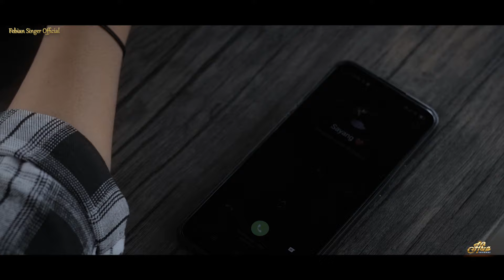Febian - Mendua Disaat Jauh (Offciail Music Video)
Slow Rock Terbaru
Official Music Video "Mendua Disaat Jauh" by Febian.

Credits:
Artist : Febian
Titel : Mendua Disaat Jauh
Song & Lyric : Febian
Arr & Mixing Mastering : Trizz
Video : Febian
Produser : Febian

Lirik :

mengapa aku harus mendua
saat kau jauh dariku
mengisi kekosongan
menjelang kepulanganmu

kini ku sadari kebodohanku
ingin menang sendiri
tanpa aku sadari
baik buruknya untuk hubungan kita

maafkan kekasih ku telah berkhianat
menduakan cintamu yang sejati
ku turuti egoku tak menimbang perasaanmu
yang sangat menyayangku setulus hati

tak ku mengulangi kesalahan sama
bermain api taku terbakar sendiri

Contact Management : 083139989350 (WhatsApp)